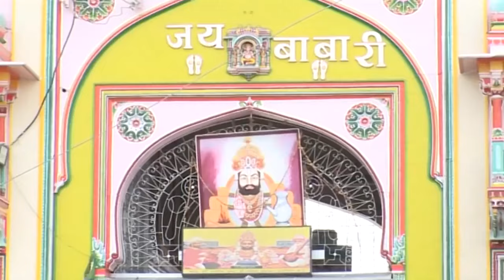Rajasthani New Song ¦ अच्छा अच्छा काम करा दे ¦ Kailash Purohit ¦ Marwadi Latest Video Song 2021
Video Credits
Title : अच्छा अच्छा काम करा दे
Artist : Kailash Purohit

http://
http://